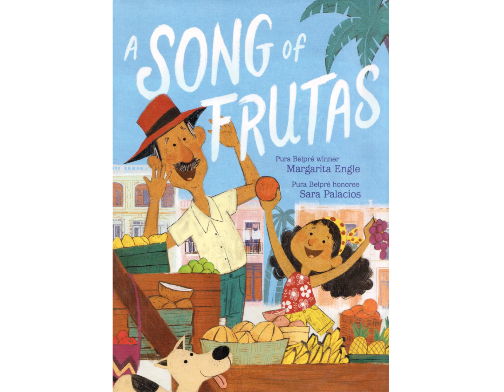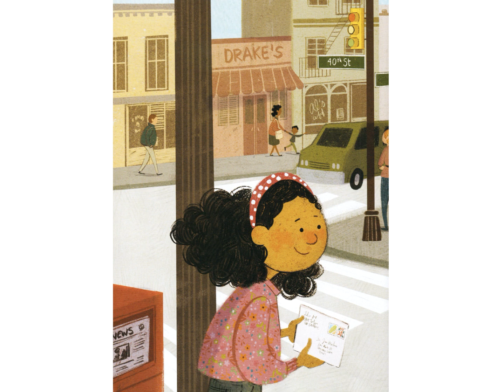A SONG OF FRUTAS | Read Along Story Time | Kids Bedtime Reading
A Song of Frutas by Margarita Engle

Stories About Diversity, Inclusion & Immigration
Audiobooks for Kids
Learning and Practicing English for Kids
Kids Book Read Aloud
Bedtime Stories